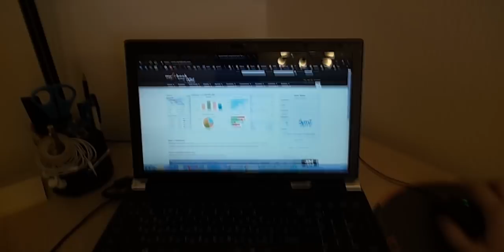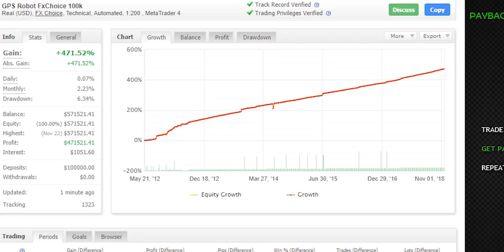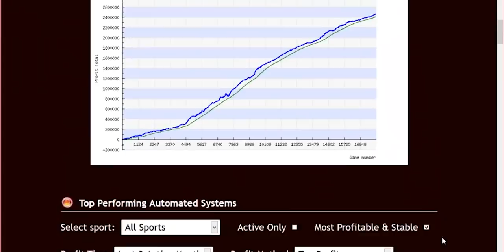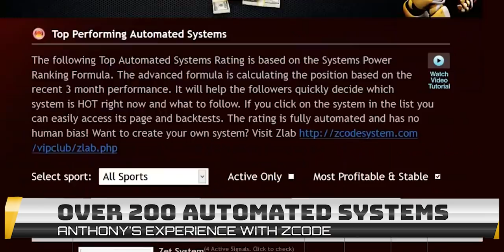ZCode System Review - The Facts And The Truth!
Testimonial by Anthony, the developer of GPS Forex robot.

Betting sports
Zcode secrets
Zcode cost
Zcode pricing
codesystem review
tips to sports betting nba
sports betting
sportsbetting winning systems
z code
sports picks
sports betting
bet on sports
football picks
football system
basketball system
basketball picks